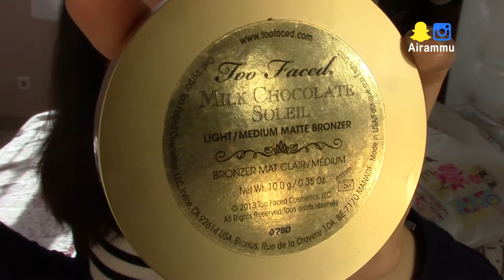Compras Maquillaje Alta Gama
Música de:
Título de la pista:
Puede encontrarse en:

Para cualquier cosa:
- Snupps: airammu

- Enlace Printklub(Fotos formato Polaroid): MARPESI
(En el momento de pagar)